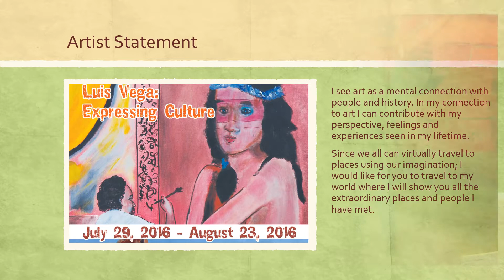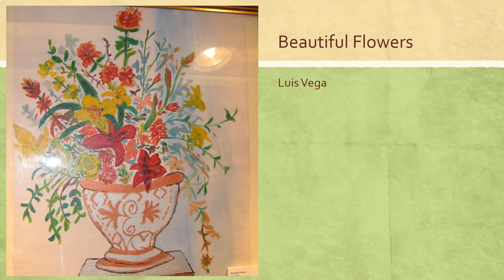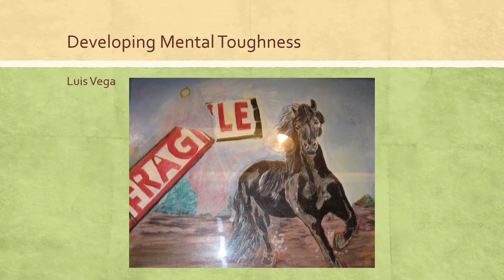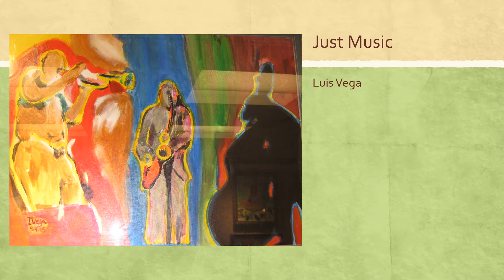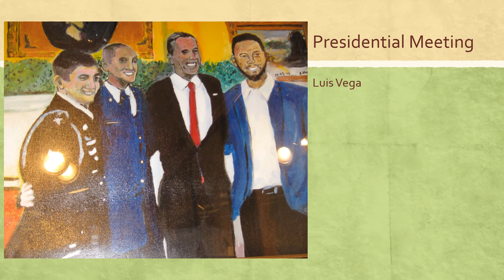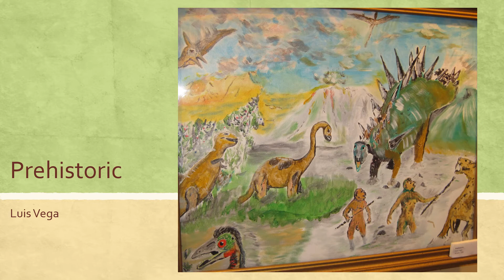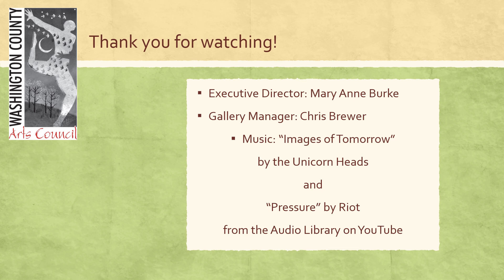Turn Back the Clock to August 2016 - Luis Vega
A look back at Luis Vega's exhibit, "Expressing Culture", that ran in August 2016.